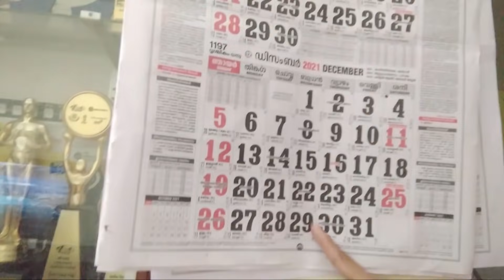Christmas tree🎄, Vlog#403